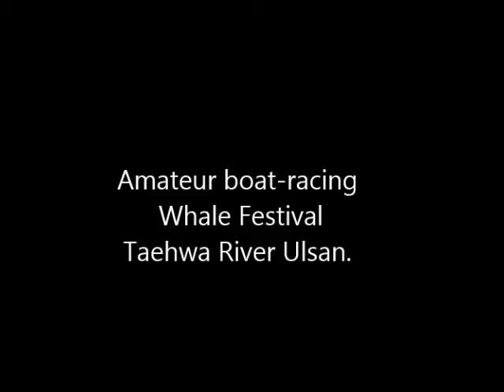Amateur boat race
Amateur Racing Boat
Ulsan Whale Festival
Racing boat
Taehwa River
울산 고래축제 태화강 행사.
아마추어 보트경주.